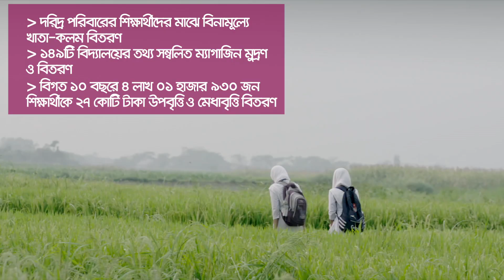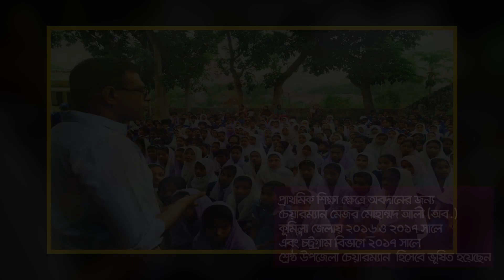দাউদকান্দি উপজেলায় শিক্ষা প্রসারে আওয়ামী লীগ সরকারের অবদান